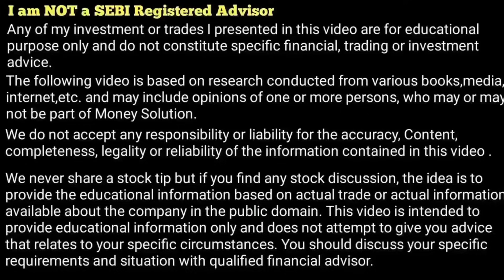Stock Market में Invest करने से पहले कौन कौन सी बातों पर ध्यान रखें???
HOW TO INVEST IN MARKET
MARKET INVESTMENT GUIDE
MARKET NEW LATEST UPDATE

The following video is based on research conducted from various books, media, internet, etc. and may include opinions of one or more persons, who may or may not be part of Money Solution.